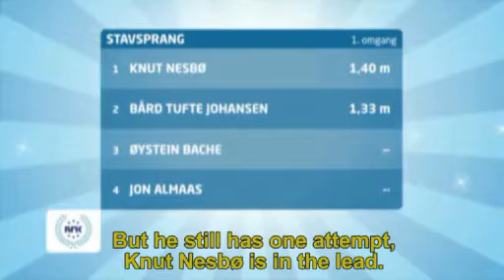NRK's Summer Games 2008 - part 4 - English subtitles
The Norwegian National Broadcasting's informal paraphrase of the Beijing olympic summer games. The competitors are TV personalities from various NRK productions. English subtitles. Part 4: Pole vault.

Featuring these teams:

NYTT PÅ NYTT (Norwegian development of "Have I got news for you"):
Jon Almaas
Linn Skåber
Knut Nærum

TEAM ANTONSEN (comedy group):
Harald Eia
Bård Tufte Johansen
Atle Antonsen

LØVEBAKKEN (NRK production with humorous political debate competition as the concept):
Jan Paul Brekke
Øystein Bache
Kari Slaatsveen

NRK's SPORTS DESK:
Anne Rimmen
Ingerid Stenvold
Knut Nesbø